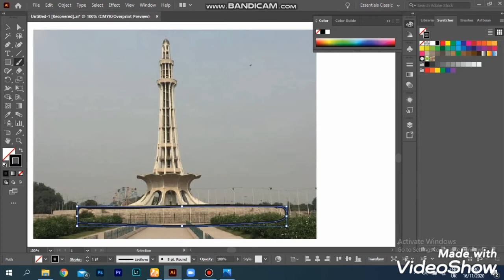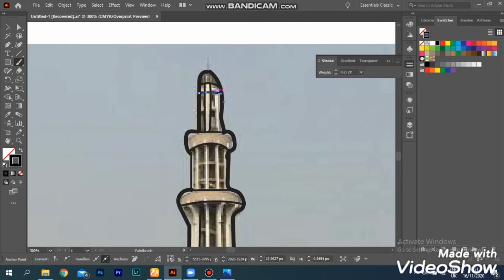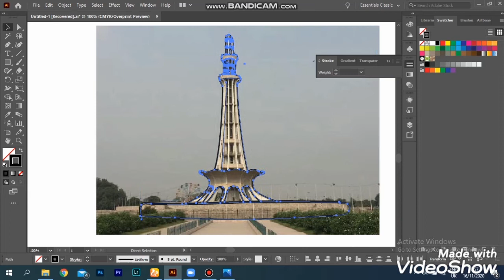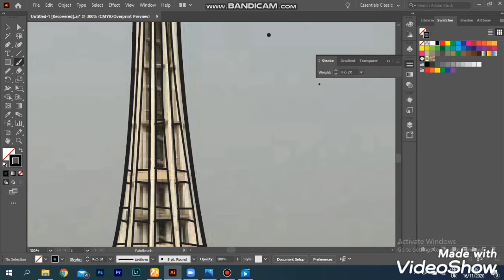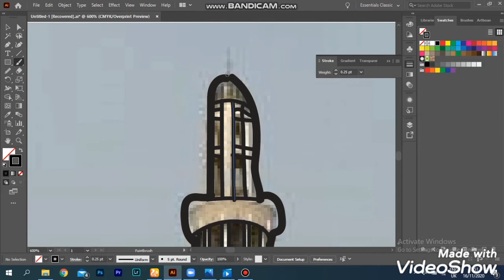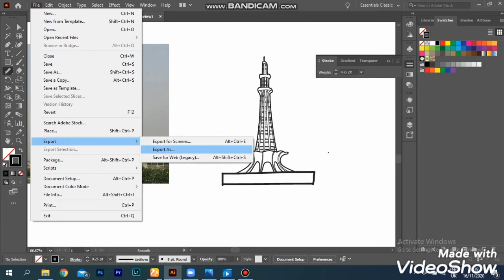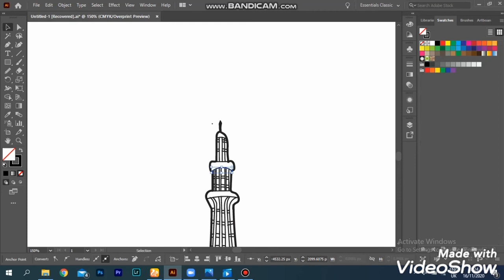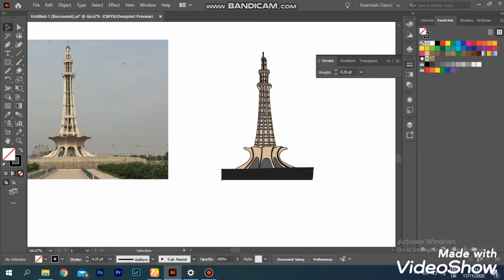Minar-e-Pakistan illustration speed art